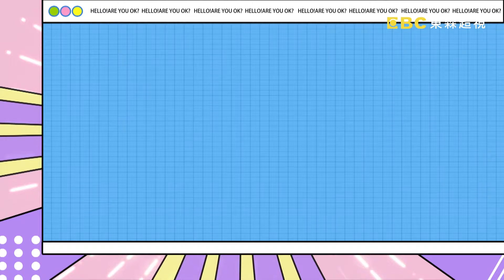【哈囉你有事嗎 EP136】不想上課裝病請假 逼真演技連醫生都上當?! 週一至週五 晚間9點｜東森超視33頻道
來賓：台灣宋哥、日本夢多、瑞典馬丁、巴西舞陽、俄羅斯妲夏、法國餒狸
如果可以一直放假，誰還會想上班呢?!法國的休假日隨隨便便就有20天以上!!巴西碰到世界盃甚至還會多達一百多天!!瑞典最誇張，居然還會用獎金鼓勵員工把假休光光?!但你知道外國人請這些假也有錢拿嗎?法國人說要去參加罷工，老闆不能不給假，否則就是侵犯人權?!巴西明定可以請經痛假，泰國有節育假、俄羅斯有捐血假跟低溫假、瑞典竟然還可以請一小時的健身假?!但是可以用這麼多名目來放假，他們的國民有沒有比較幸福?!精彩內容都在超視33頻道每晚九點，沈玉琳、曾智希主持的「哈囉 你有事嗎？」